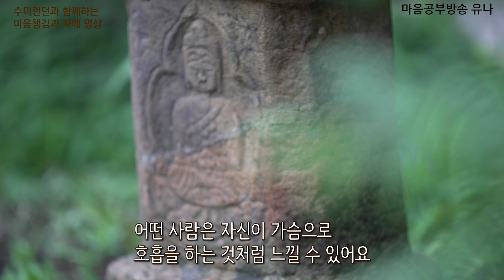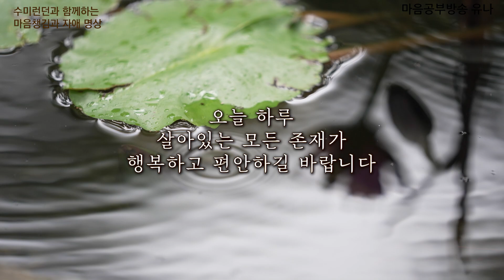[더빙Ver.]수미 런던 킴과 함께하는 자애명상 #5│어려운 대상│더빙본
이번에는 나에게 어려운 대상을 향해 자애심을 확장해볼까요?
다른 사람들과 관계에서의 어려움은
보통 자신이 정서적으로 취약하고, 미숙하고,
단절되거나 제한되어 있는 부분을 보여줍니다
결과적으로 어려운 대상은
의미 있는 학습과 성장의 기회가 되죠
지금부터 어려운 대상에 대한 자애명상, 시작합니다

★ [자애명상 - 어려운 대상]  수미런던의 생생한 목소리~

1.계좌후원 : 신한은행 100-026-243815(대한불교 조계종 선다암)
4.카카오채널 : 【유나방송】을 검색하세요.